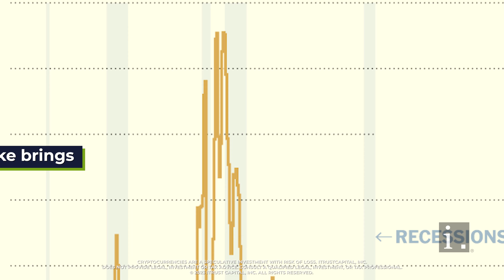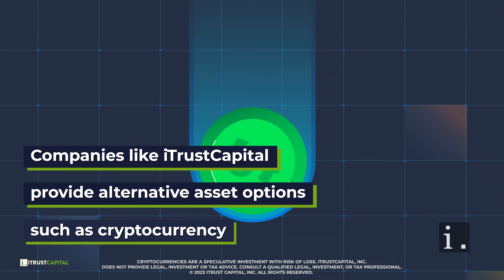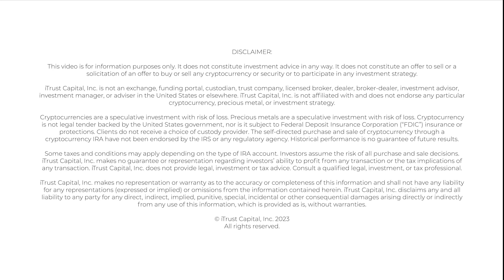Fed Hikes Rates Despite Concerns Over Banking Crisis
► On March 22nd, 2023, the Federal Reserve raised its benchmark interest rate by a quarter percent to a new range of 4.75%-5% amidst persistent inflation and a banking crisis. This has pushed the central bank into taking its most significant emergency actions since the onset of the pandemic. ◄

For those seeking to diversify retirement portfolios, companies like iTrustCapital offer alternative assets such as cryptocurrency for IRA investments.

ABOUT US
The iTrustCapital mission is to validate, educate, and empower millions of investors as we innovate toward a blockchain future. iTrustCapital is a digital asset IRA platform that allows clients to directly buy and sell cryptocurrencies and physical gold in real-time through their retirement accounts. Head to our website now to learn more and set up a Crypto IRA for free.

The testimonials, statements, and opinions presented here are applicable to these individuals only. The statements and opinions contained in the testimonials belong solely to the individual. iTrustCapital is not responsible for the views expressed. The testimonials were not paid, nor were they provided in return for free products, services or other benefits. Other users may have different experiences and results. Unique experiences and past performance do not guarantee future results.

iTrust Capital, Inc. is not an exchange, funding portal, custodian, trust company, licensed broker, dealer, broker-dealer, investment advisor, investment manager, or adviser in the United States or elsewhere. iTrust Capital, Inc. is not affiliated with and does not endorse any particular cryptocurrency, precious metal, or investment strategy.

Cryptocurrencies are a speculative investment with risk of loss. Precious metals are a speculative investment with risk of loss. Cryptocurrency is not legal tender backed by the United States government, nor is it subject to Federal Deposit Insurance Corporation (“FDIC”) insurance or protections. Clients do not receive a choice of custody provider. The self-directed purchase and sale of cryptocurrency through a cryptocurrency IRA have not been endorsed by the IRS or any regulatory agency. Historical performance is no guarantee of future results.

Some taxes and conditions may apply depending on the type of IRA account. ​​Investors assume the risk of all purchase and sale decisions. iTrust Capital, Inc. makes no guarantee or representation regarding investors’ ability to profit from any transaction or the tax implications of any transaction. iTrust Capital, Inc. does not provide legal, investment or tax advice. Consult a qualified legal, investment, or tax professional.

iTrust Capital, Inc. makes no representation or warranty as to the accuracy or completeness of this information and shall not have any liability for any representations (expressed or implied) or omissions from the information contained herein. iTrust Capital, Inc. disclaims any and all liability to any party for any direct, indirect, implied, punitive, special, incidental or other consequential damages arising directly or indirectly from any use of this information, which is provided as is, without warranties.